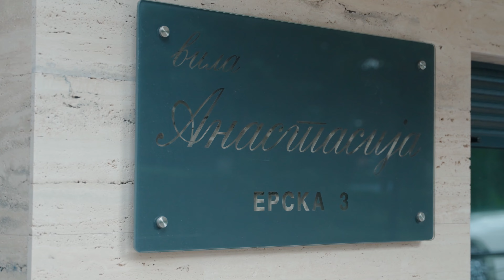Vitorog opremanje | AP6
Ekskluzivno za Vas i po Vašoj želji krojimo i pravimo nameštaj po meri.

Bilo da imate sopstvenu zamisao ili Vam je potrebna pomoć i sugestija našeg stručnog tima, posedujemo kapacitete, znanje i iskustvo da ideju pretvorimo u gotov proizvod. Napravićemo za Vas nameštaj koji se savršeno uklapa u Vaš prostor, modernog je dizajna i besprekornog kvalita. Potrebna je samo Vaša odluka, ostalo je naša briga.